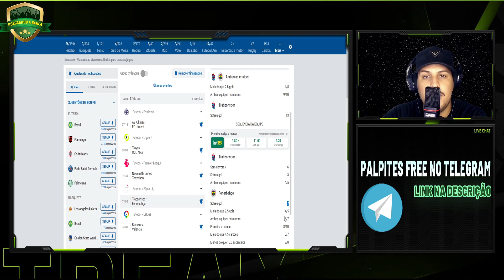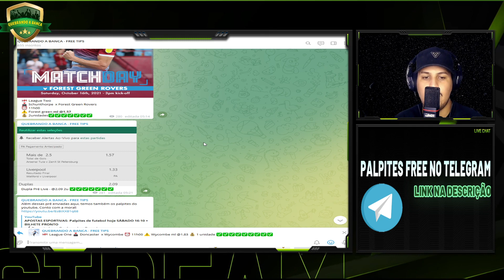APOSTAS ESPORTIVAS: Palpites de futebol hoje DOMINGO 17-10 + BILHETE PRONTO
🚀💲 SEJA VIP: 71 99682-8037 ou clique no link e fale direto

➤ Eu sou o Ângelo Andrade, tipster profissional desde 2017 e no mundo das apostas há pelo menos nove anos. Amante e estudioso do futebo, já fui colunista  no  durante dois anos no ESPN FC, escrevi sobre futebol também no Doentes por futebol e Canelada, além de ter criado e liderado o blog Europa Football; Sempre analisando o esporte mais popular do mundo.

❤️ Perdendo muito em AMBOS MARCAM? Assista esse vídeo

apostas esportivas
aposta esportiva
apostas
trader esportivo
dicas de apostas
trade esportivo
apostas desportivas
apostas esportivas dicas
como fazer apostas esportivas
trading esportivo
apostas esportivas como ganhar dinheiro
apostas online
apostas esportivas hoje
investimento esportivo
apostas esportivas estrategia
apostas esportivas palpites hoje
apostas esportivas como funciona
apostas esportivas ganhar dinheiro
ganhar dinheiro com apostas esportivas
PALPITES DE FUTEBOL PARA O DIA  HOJE domingo 17/10/2021 CHAMPIONS LEAGUE
PALPITES DE FUTEBOL DA INGLATERRA PREMIER LEAGUE PARA HOJE domingo 17/10/2021
PALPITES DE FUTEBOL DA LA LIGA PRIMEIRA DIVISÃO ESPANHA PARA HOJE domingo 17/10/2021
PALPITES DE FUTEBOL DA SÉRIE A ITALIA PARA HOJE domingo 17/10/2021
PALPITES DE FUTEBOL DA PRIMEIRA DIVISÃO BRASIL BRASILEIRÃO PARA HOJE domingo 17/10/2021
PALPITES DE FUTEBOL DA PRIMEIRA DIVISÃO ESTADOS UNIDOS EUA PARA HOJE domingo 17/10/2021
PALPITES DE FUTEBOL DA PRIMEIRA DIVISÃO PORTUGAL LIGA PARA HOJEHOJE domingo 17/10/2021
PALPITES DE FUTEBOL DA LIGUE 1 FRANÇA PARA HOJE domingo 17/10/2021
PALPITES DE FUTEBOL DA CHAMPIONSHIP PARA HOJE domingo 17/10/2021
PALPITES DE FUTEBOL DA EREDIVISIE HOLANDA PARA HOJE domingo 17/10/2021
PALPITES DE FUTEBOL DA PRIMEIRA DIVISÃO ALEMANHA BUNDESLIGA LIGA PARA HOJE domingo 17/10/2021
bilhetes analisados prognósticos futebol prognósticos futebol hoje
Palpites do brasileirão futebol
Como não perder nas apostas
apostas esportivas é lucrativo
apostas hoje para ganhar
bilhete premiado
plakar sports apostas
aposta jogos online futebol
luck sports apostas
aposta jogo de futebol online
site apostas jogos futebol
golden sports apostas
bonus apostas online
sao paulo sports apostas
apostas jogos futebol
app apostas futebol
aplicativo aposta futebol
bilhetes prontos apostas esportivas
melhores casas de apostas esportivas 2021
bet1000 apostas esportivas
esporte bet
esporte bets
ae aposta esportiva
esporte net vip bet
esporte net bet
bet365 apostas
betesportivo
placar bet
bumbet
nordeste futebol bet net
chutaço apostas
rivalo apostas
www esportebet tv
pixbet
pix bet vip
sportsbet. io
agclub7 apostas
aplicativo bet365
www esportebet net
boa esporte aposta
betboo apostas
futebol virtual bet365
www ae aposta esportiva
sportsbet aposta
sportingbet
betfair
quer valer quer valer apostas
betboo aposta
melhores sites de apostas esportivas
lance esportivo bet
lance esportivo bet
nbet91 apostas

FWjk6u7H